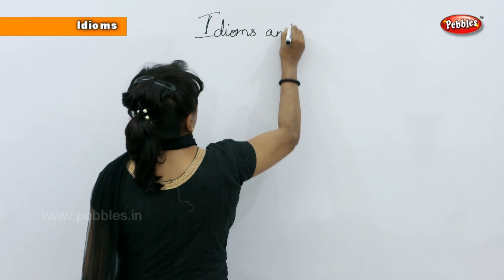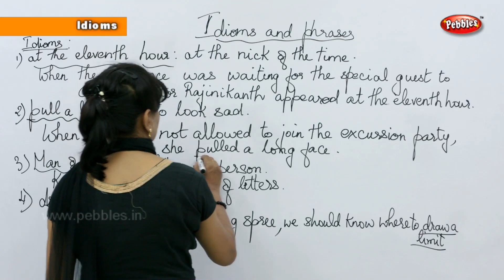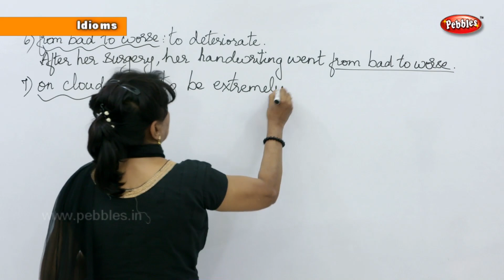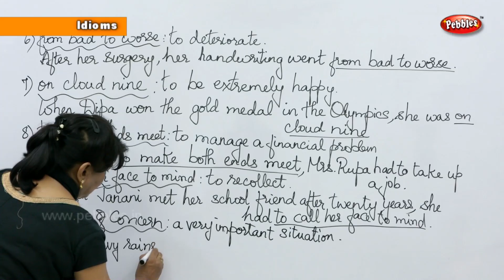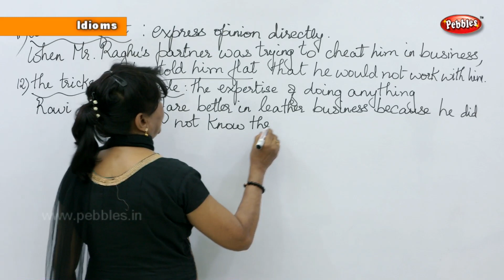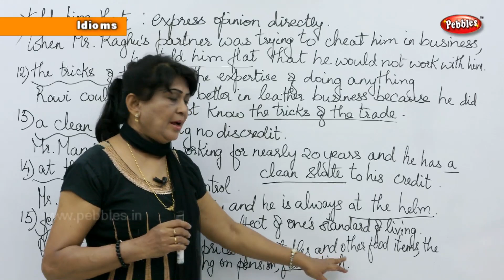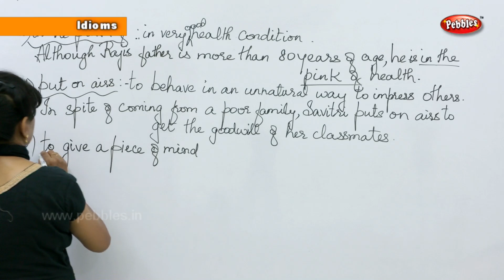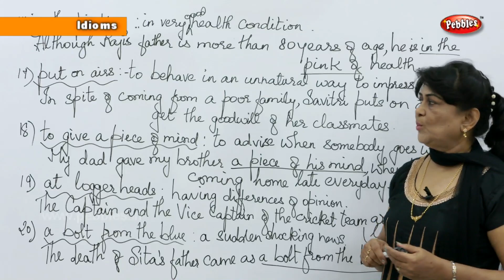Spoken English Basic for Beginners | Idioms | English Speaking Tutorial